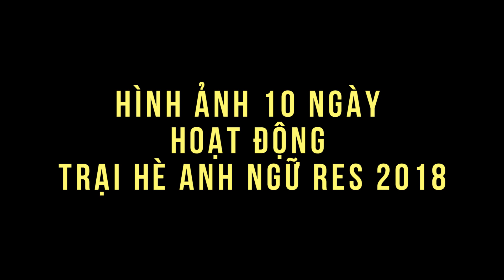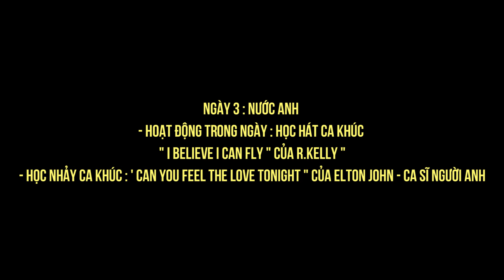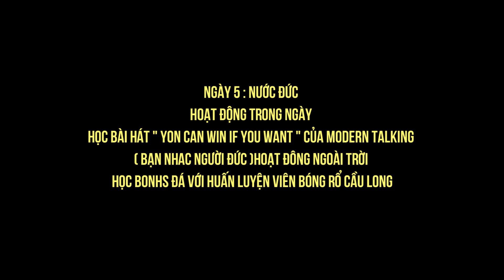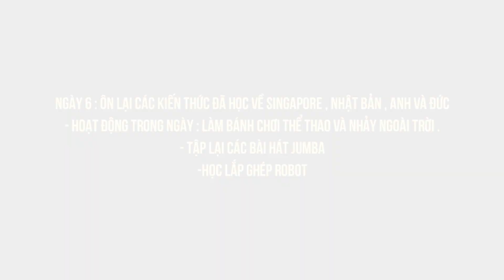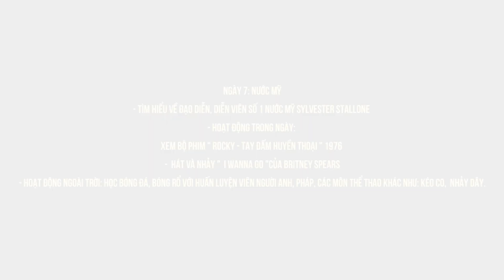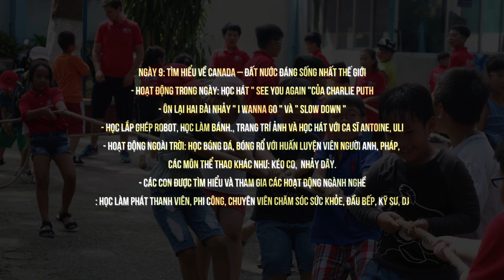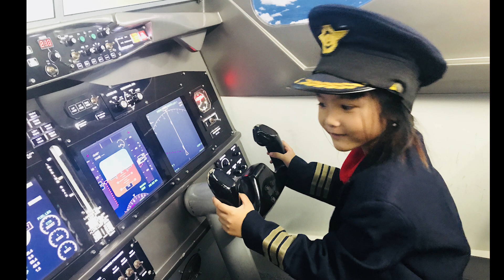VIDEO 10 NGÀY HOẠT ĐỘNG TRẠI HÈ RES TẠI HCM